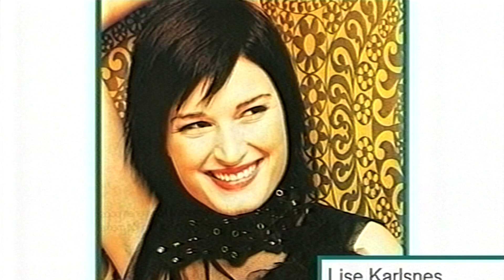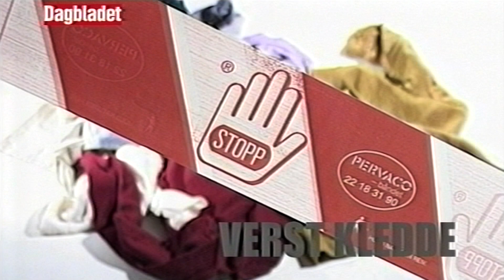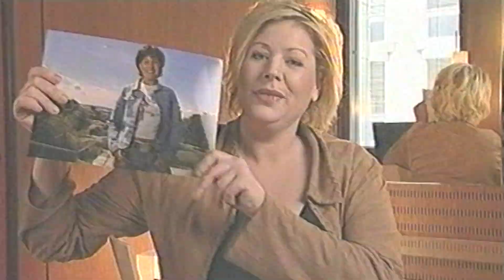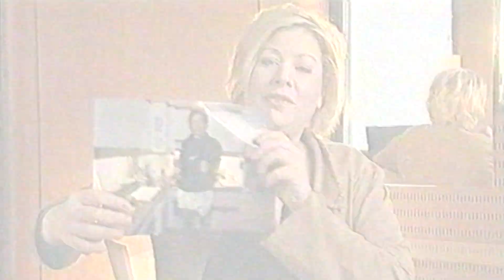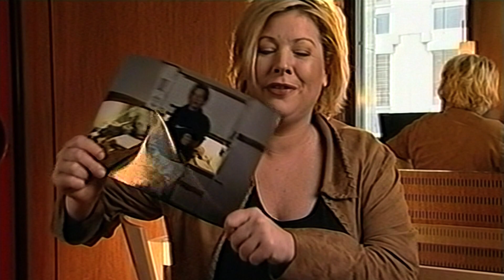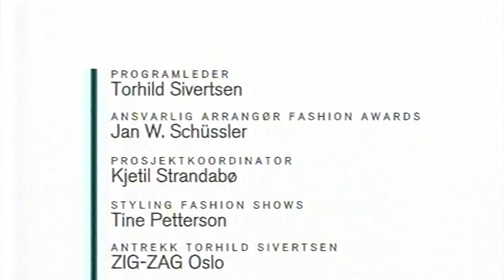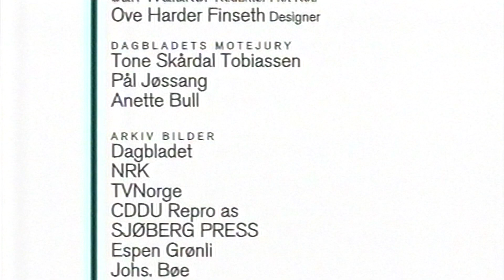Oslo Fashion Awards TV Show TV Norge Februar 2003 Oslo Konserthus Hele showet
Medvirkende blant annet
Torhild Sivertsen
Jan Wilhelm Schussler
Jahn Teigen
Anne-Kath Herland
Robert Stoltenberg
Kåre Konradi
Heidi Gjermundsen
Gry Jannicke Jarlum
Lisbeth Larsen
Ove Harder Finseth

Med flere.